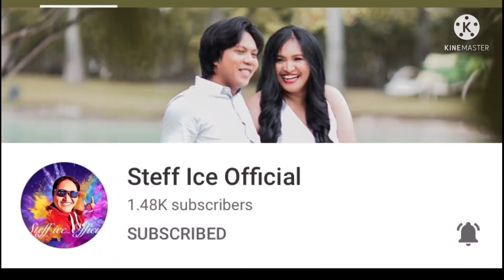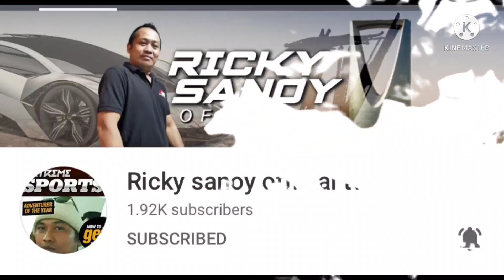late Upload our Way to Jasper National Park. | Chiklet & Kbobe Official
Mag site seeing muna tayo.

Lablabin natin mga members sa

Chikho's Lab lab
@AJ Jumuad Channel
@Kitchelene Taste Vlogs